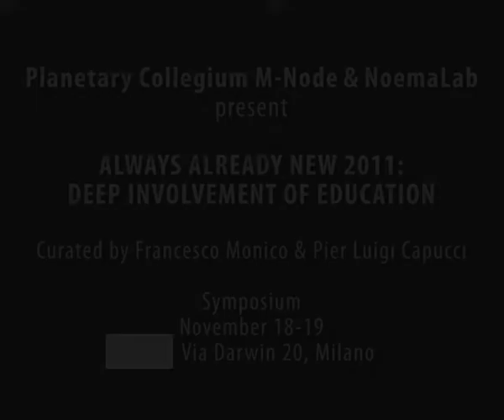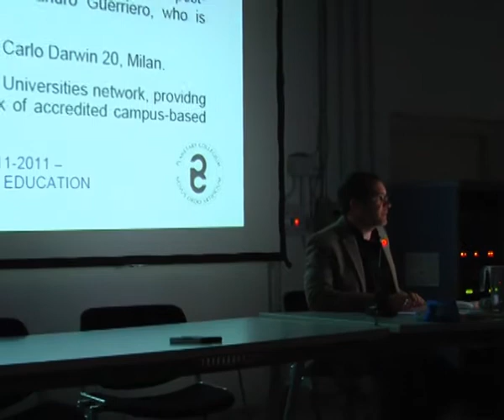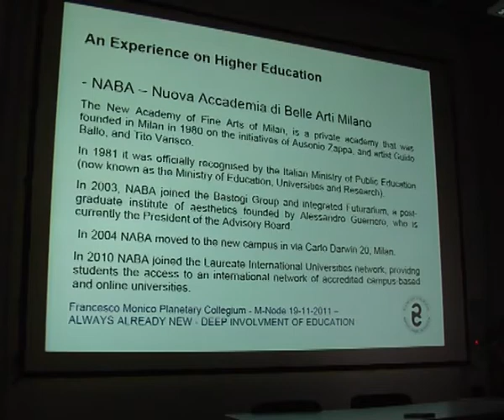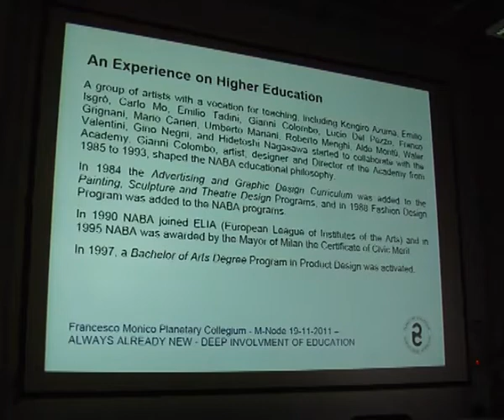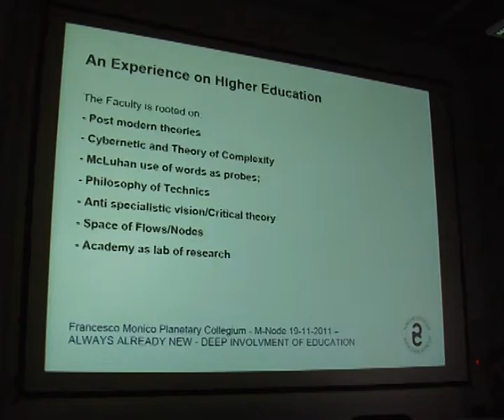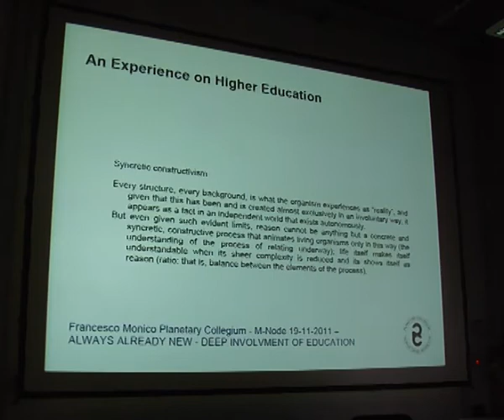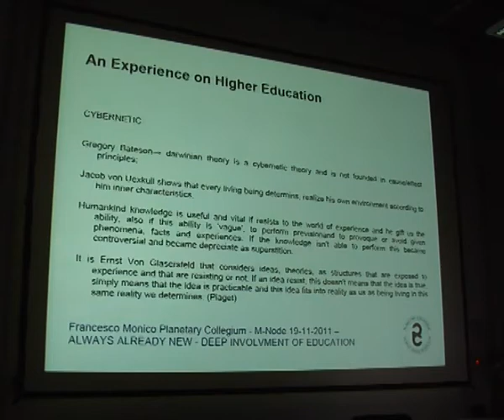Always Already New 2011 - Francesco Monico (part 1)